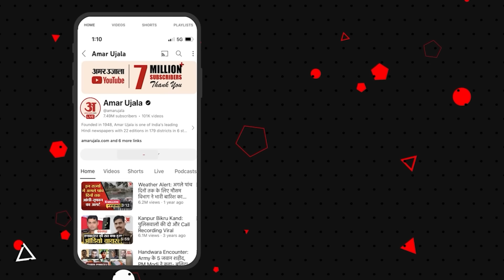PM Modi QUAD Summit: Biden ने मोदी को देखते ही पकड़ लिया, China का नाम लिए बिना किया इशारा | Modi US